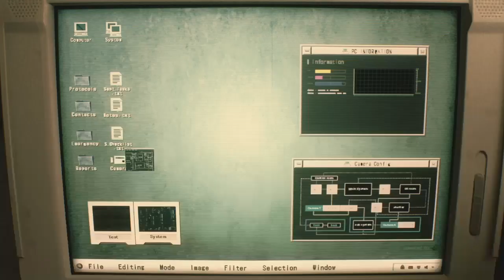RESIDENT EVIL 2 Remake part 1